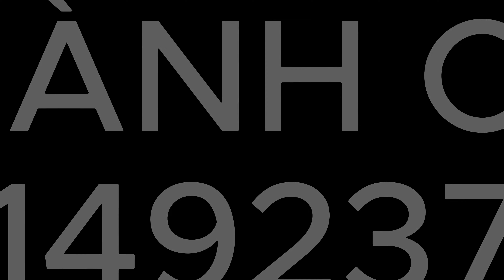Thánh Lễ Hôn Phối PhêRô Đỗ Văn Hinh & Anna Trần Thị Trang